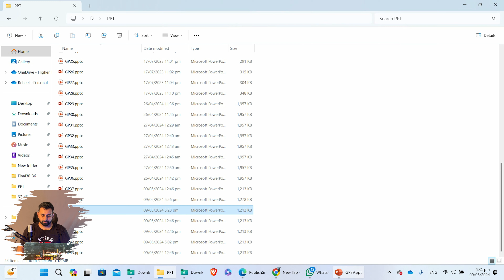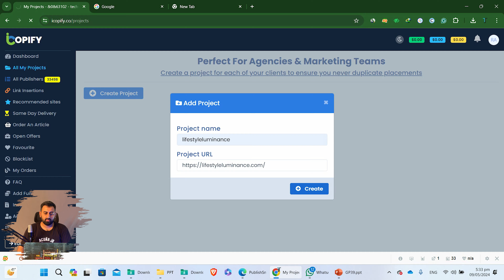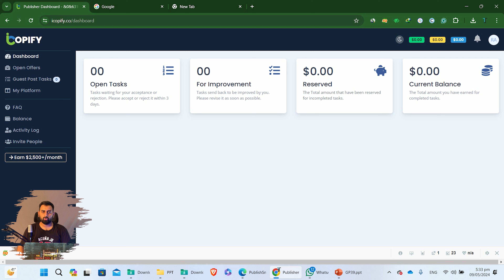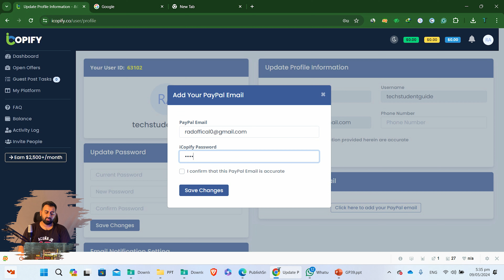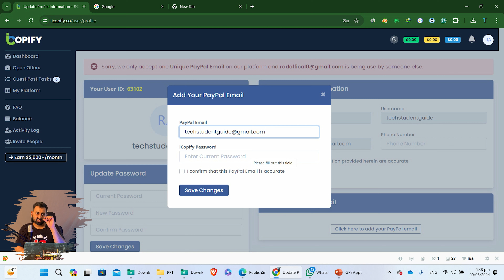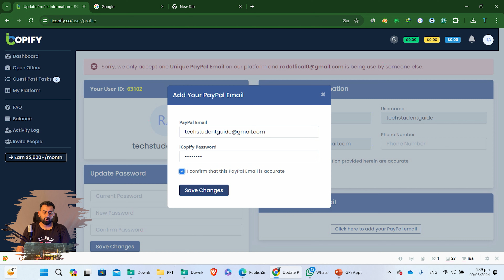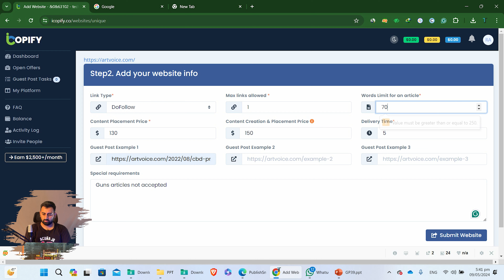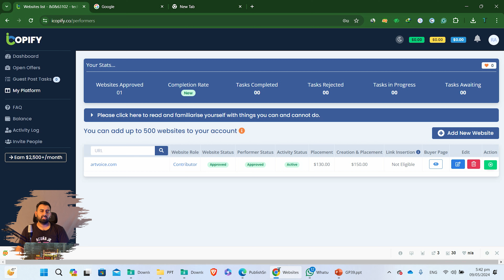Guest Posting Icopify Form | Euro, USA, UK, France, Poland all world form Class 39 - اردو / हिंदी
In this video you will learn how to add sites and withdraw payment from Icopify form